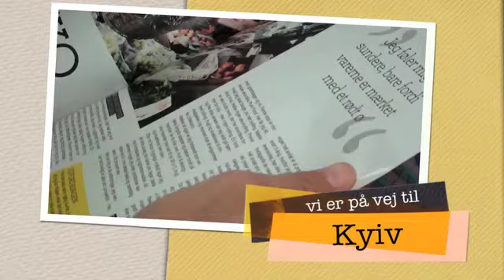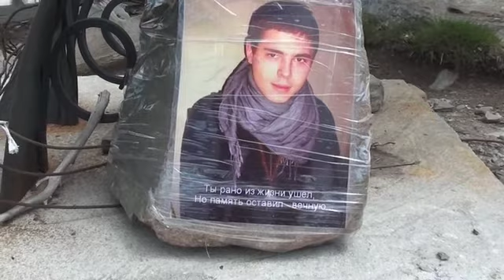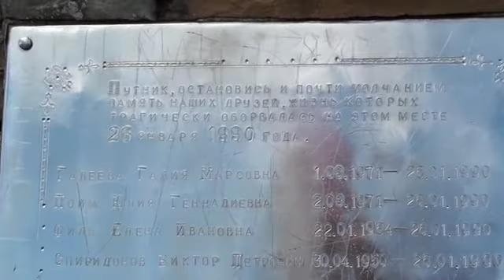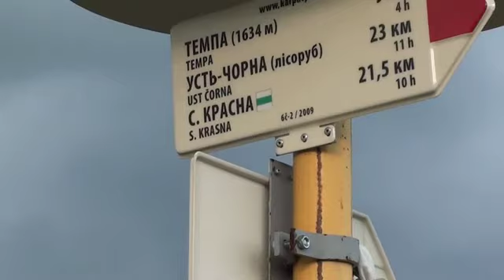Ukraine 2011 (iPhone & iPod).m4v